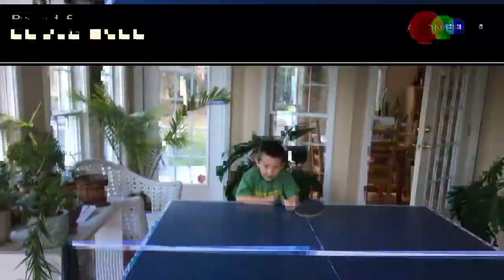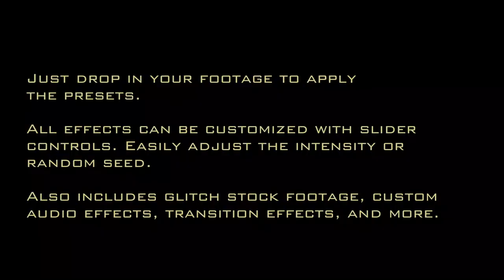18 Unique Glitch Looks - After Effects (Glitch Effect Presets)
This is a demo of the 18 custom, glitch-look presets included with "Creation Glitch Effects" template for After Effects. Just drop in your HD or 4K footage.

Template Description:
Updated in 2019 (more effects, 4K compatible), this glitch effects package for After Effects contains everything you need to simulate authentic-looking glitches for your HD or 4K video footage, ranging from corrupt digital TV signals to a low-quality webcam to a skipping DVD. No plugins are needed. All effects are customizable with easy-to-use slider controls, so you have complete control over the timing, look, and behavior of your glitch. Build unique glitch-looks by combining any of the 200+ effects. Or, for editors in a hurry, simply drop in your footage and you can immediately export any of the 18 glitch presets.

 Included in this template:
 - 52 Digital Glitch Effects for your Footage
 - Over 6 Minutes of Audio Glitch Effects
 - 72 Glitchy Transitions Effects with Audio
 - 24 Glitch Texture Stock Footage Clips
 - A “Glitch Texture” Generator
 - 18 Finished Glitch-Look Presets

The video tutorial walks you through the entire template, so you can get the most out its many features. Written instructions are also found throughout the template.
 This template is compatible with After Effects, versions CS6 and up. All glitch effects, audio effects, and "Glitch Textures" seen in the demo video are included with the template. Music, text comps, and footage from the demo video are NOT included.